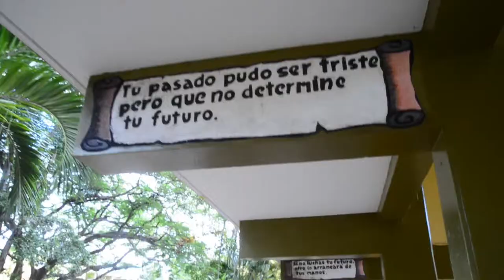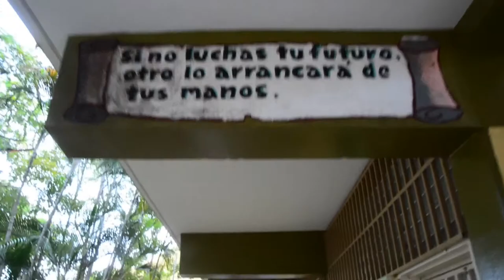Visitas Esc Recogido Notas Ponce